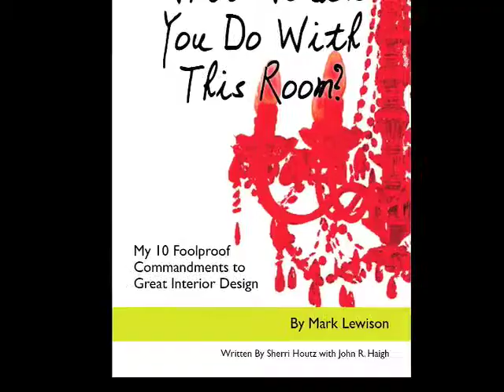What Would You Do With This Room?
Book trailer for exciting new home design book. A fearless, fun approach to creating the confident interior designer in us all.  Home design has never been so simple.